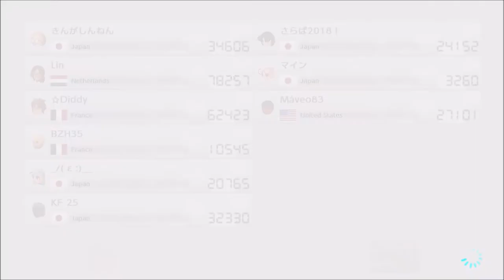HAPPY 2019!!! - Mario Kart 8 Deluxe (Online; as Yoshi) Episode 65